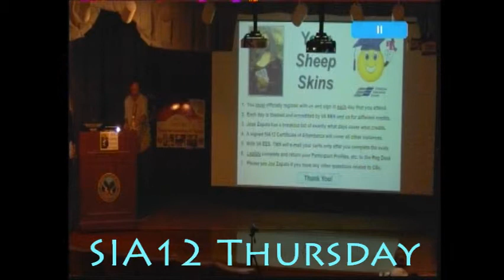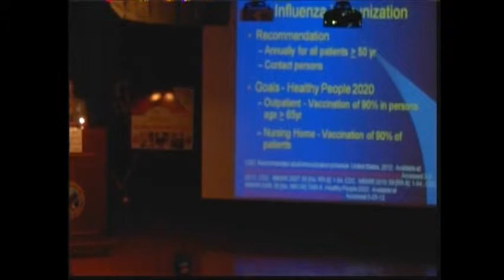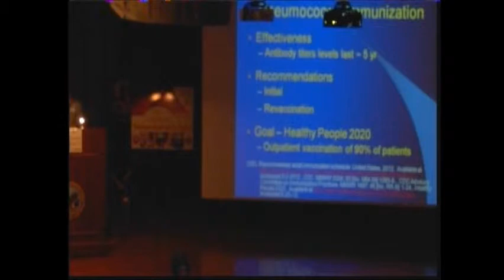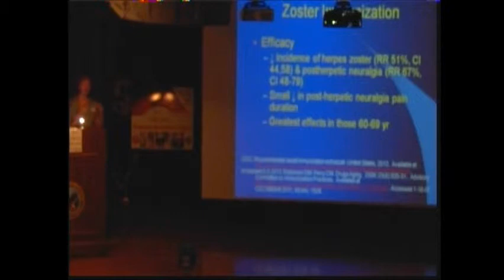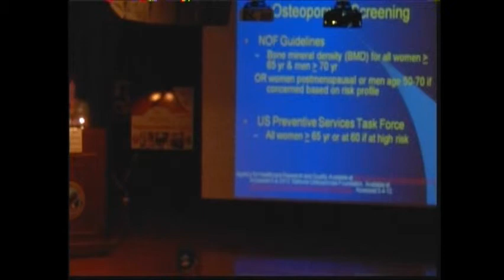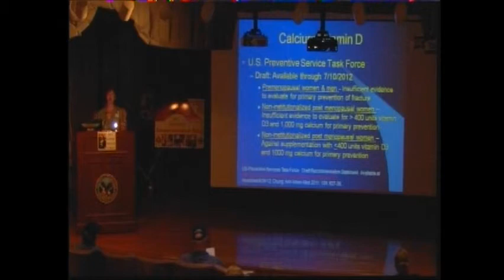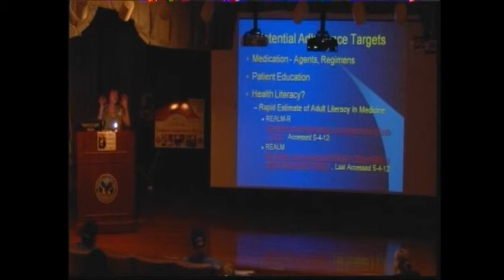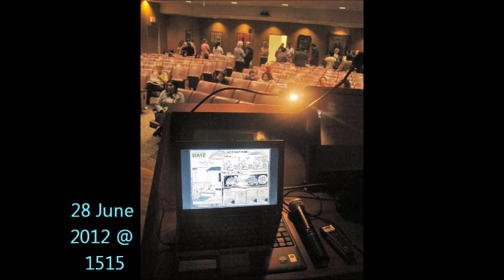SA STGEC ~ SIA12: Drug Tx & Health Promo (2012)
San Antonio/June, 2012 - Summer Institute in Aging: Dr. Angela Treadway (PharmD, BCPS) {UT/VA} on "Treatment Considerations and Health Promotion in Aging (Patients)" for UTHSCSA (UT Health Science Center in SA) affiliate STGEC (South Texas Geriatric Education Center) in San Antonio, TX, USA.  Quality geri-ed by docs for docs (and other proactive caregivers).